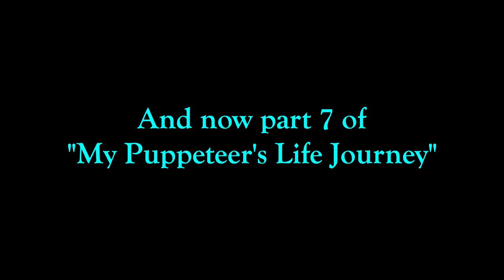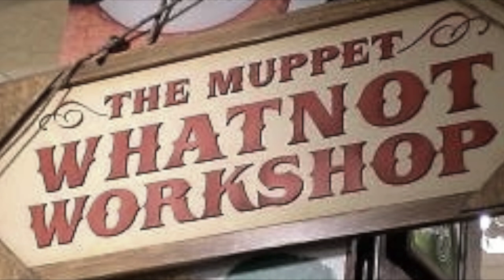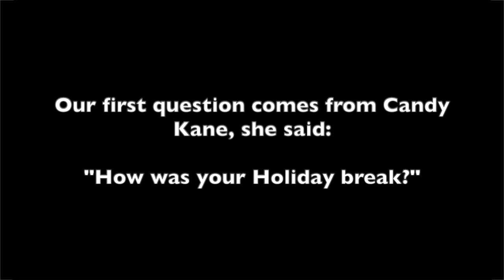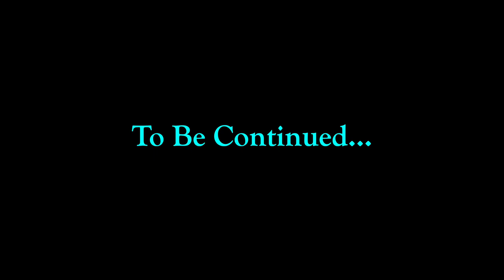MPLJ Part Seven: Job Searching & Getting Some Puppets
Hey everyone, here is part seven for the series of "My Puppeteer's Life Journey". And it's called, “Job Searching & Getting Some Puppets”. Anyways, if you have any questions or would like to comment on something, please make sure to leave your comment in the comment section below and don't forget to like this video, subscribe to my channel on YouTube, Support me on Patreon, Look at my Facebook Page of my "YouTube Channel" and Follow/Friend me Google. With that said, I am Daniel Temons saying, "Follow Your Dreams" and I hope that of you will have a wonderful and terrifically awesome day. See you later everybody.